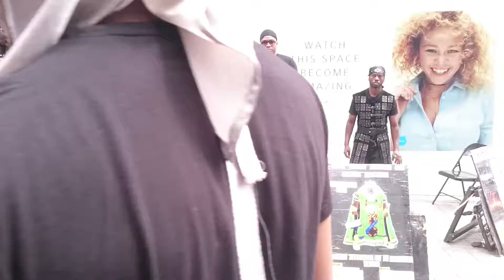Israelite School of Universal Practical Knowledge...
I.S.U.P.K in Birmingham... Do You agree with the views?
One risked life and limb... you lucky people... no one gets you closer!